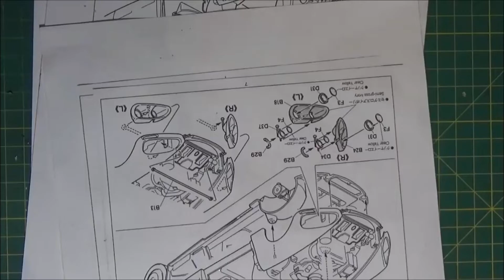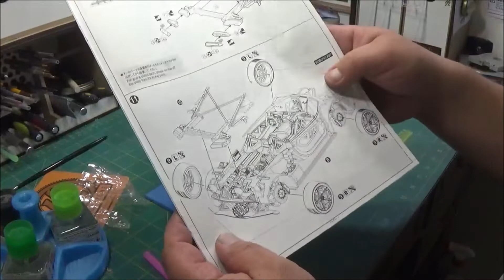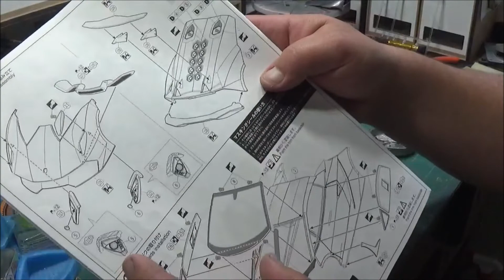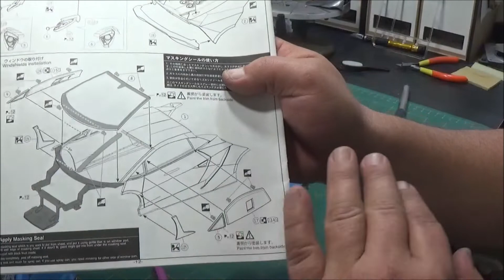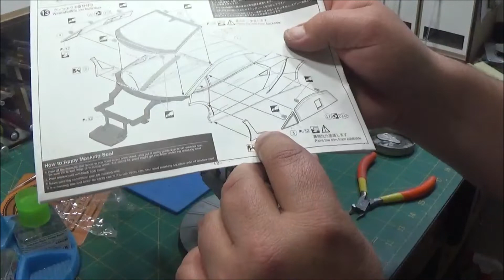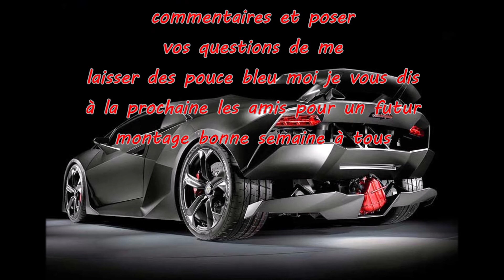Lamborghini Sesto Elemento partie #6 le final